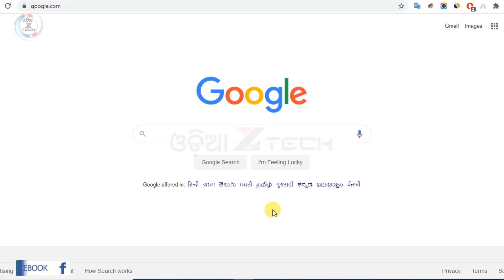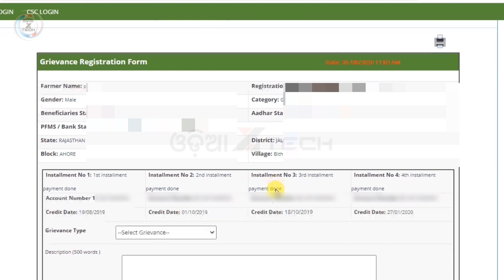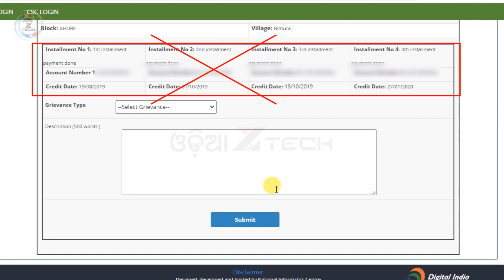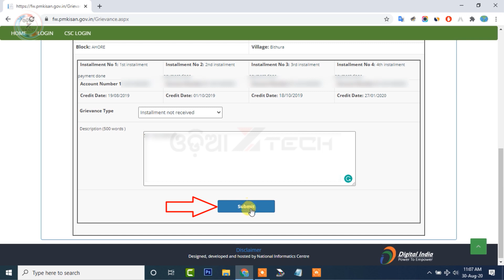PM Kisan Samman Nidhi Yojana Online Complaint Grievance Registration Form | PM Kisan Help Desk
pm kisan samman nidhi yojana online complaint Grievance Registration Form PM Kisan Help Desk (Odisha)

pm kisan website new update help desk
pm kisan samman nidhi yojana complaint online 2020
pm kisan installment not received complaint
pm kisan payment not received complaint online
pm kisan yojana online grievance registration form